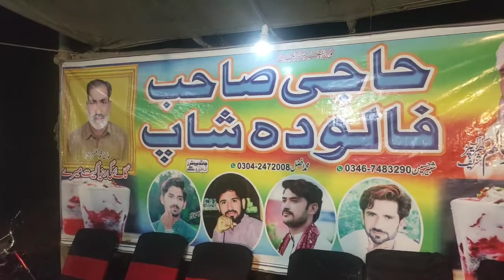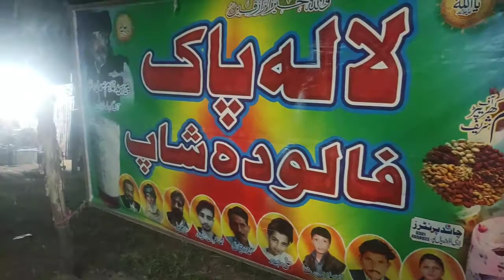today Vlog#3 mela baba aeen Deen dosra bazaar in ladhywaal new kbaddi 2022 new qawali